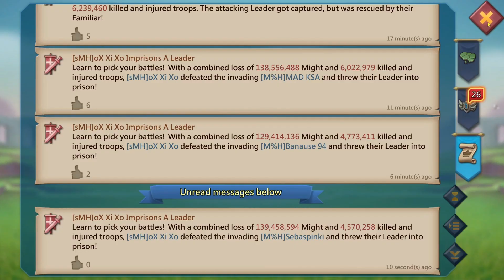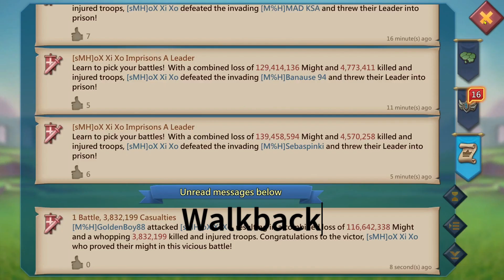Zero Attempt with LH Fam!! | Lords Mobile